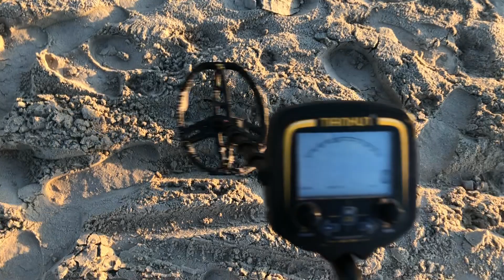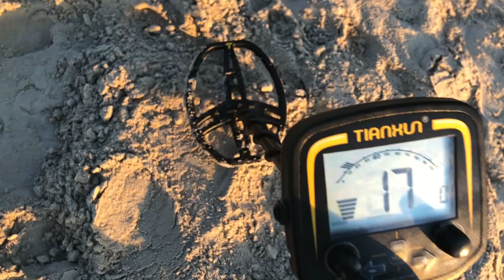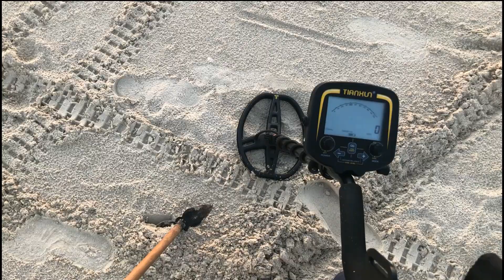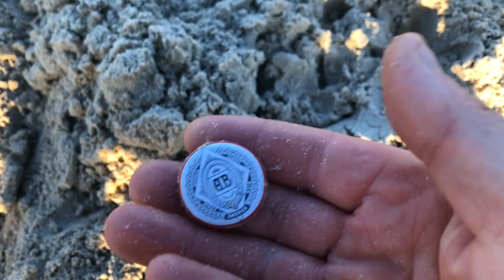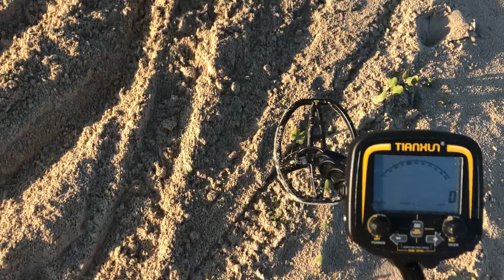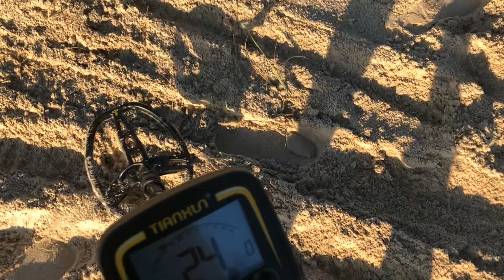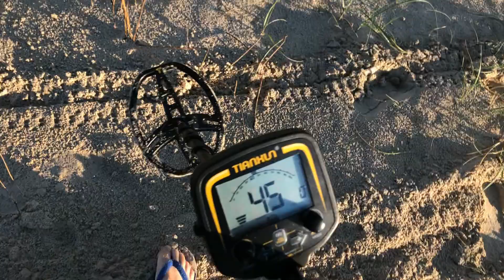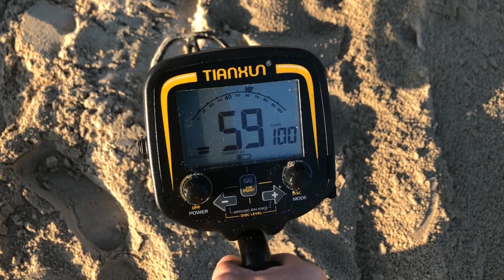Retorno à praia com o TX850!